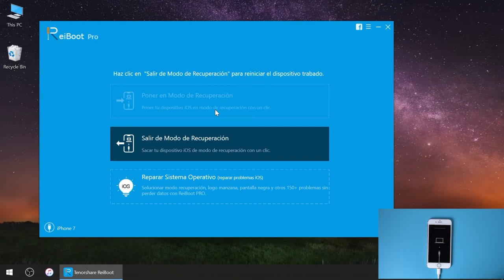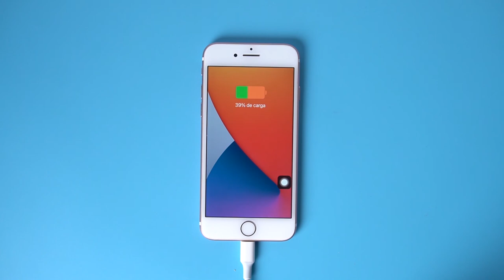Cómo poner y salir modo recuperación iPhone 7/7 plus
¿Buscas cómo poner el iPhone 7 o iPhone 7 Plus en modo recuperación y salir de él?

Marcas de tiempo:

0:05 1 clic para entrar en modo de recuperación 7/7 Plus con ReiBoot gratis
0:21 1 clic para salir de modo de recuperación 7/7 Plus con ReiBoot gratis
0:45 Cómo poner en modo de recuperación 7/7 Plus manualmente
1:30 Cómo sacar 7/7 Plus de modo de recuperación manualmente